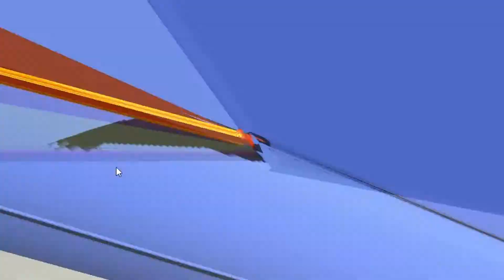superhero simulator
the future of gaming